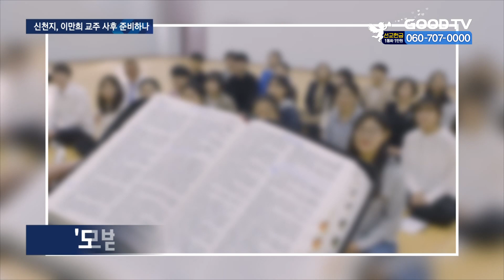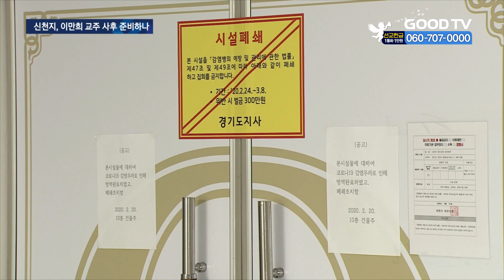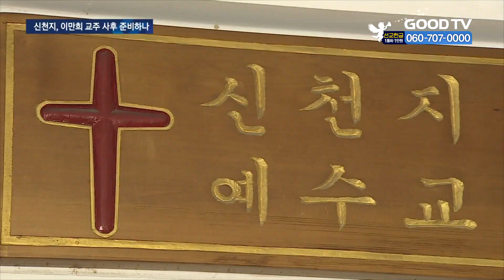‘영생불사’라던 이만희, ‘사후 대비’하는 신천지 [GOODTV NEWS 20201119]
신천지 이만희 교주는 영생불사를 주장하며 수십 년 동안 교도들을 현혹해왔습니다. 하지만 최근 언론을 통해 공개된 이 교주의 모습을 보면 거동이 어려울 정도로 노쇠한 걸 알 수 있는데요. 신천지 측에선 내부 동요를 막는 한편, 이 교주 사후를 대비하는 것으로 알려졌습니다. 자세한 내용 김민주 기자가 취재했습니다.

최근 보석신청 허가로 수원구치소를 나온 신천지 이만희 교주의 노쇠한 모습이 전파를 타면서 이 교주가 '영생불사' 한다는 주장이 거짓이라는 게 드러났습니다. 신천지 측에서도 "구치소 생활로 건강이 악화됐다"며 일상생활도 어려운 상태라고 밝혔습니다.

이를 본 일부 교도들이 동요하자, 신천지 지도부에선 내부 단속에 나선 것으로 알려졌습니다. 최근 탈퇴자들에 따르면 신천지는 오는 22일 전 교도를 대상으로 시험을 치겠다는 공지를 내렸습니다. 코로나19로 관리가 어려워진 교도들의 신앙을 바로 잡겠다는 겁니다. 고위간부가 직접 강사로 나서 '모범이 되는 신천지'란 이미지를 내세우며 교도들을 회유하고 있습니다.

싱크: 신천지 고위 간부 D씨 설교 中 (출처: 종말론사무소)
절대로 미혹되지 않도록 각자의 신앙을 지켰으면 좋겠고, 혼자 해결하려고 하지 말고 자신을 가르쳤던 강사님이나 담임이나 또 지파장님을 찾아가서 여쭤보면 되는 거 아니겠습니까?

신천지의 이러한 노력에도 일단 시작된 내부 동요를 완전히 막을 순 없을 것으로 보입니다. 이 교주의 건강이 갈수록 악화되고 재판 결과도 불리한 데다 교도 유입마저 계속 줄어들고 있기 때문입니다.
신천지 내부에서도 이 교주 사후에 대비하기 위해 영생불사라는 교리마저 바꾸려는 걸로 알려졌습니다. 이 교주가 언급한 하나님이 죽으라면 죽을 수도 있다는 식의 표현도 이와 무관하지 않다는 겁니다.

(유원선 소장 / 종교문제연구소)
이만희가 죽는 걸로 바꾸고 있을 거예요. 신천지는 '때에 따른 양식'이란 교리가 있거든요. 교리가 바뀌는 게 허용이 되는 게 "이만희 총회장이 때에 따른 양식을 준다" 그래서 교리가 바뀌어도 되고, 이만희 씨가 죽어도 돼요. 나중에는.

국내 이단 사이비가 그래온 것처럼 신천지 지도부 인사 일부가 연합하거나 갈라져 새로운 조직을 만들 수 있다는 예측도 나옵니다.

(조믿음 대표 / 바른미디어)
(이만희 교주) 가족 쪽 사람들과, 대치되는 몇 분파를 이룰 수 있는 가능성이 있는 사람들이 있어요. 그렇게 갈라진다든가. 지파장들이 연합세력을 이뤄서 여러 명이 지배 체제를 갖추어 간다든가

일각에선 신천지가 이 교주의 죽음을 넘어서지 못하고 세력이 급격히 약화돼 결국 무너질 거란 주장도 있습니다.

(윤재덕 소장 / 종말론사무소)
사후 준비를 통해서 신천지란 조직을 재건하는 것은 제가 볼 땐 불가능에 가까운 일이라고 생각합니다. 지도부의 재판과 판결이 지금 임박했고, 또 이만희씨는 대단히 노쇠했고, 이제 죽게 되겠죠? 그래서 여타 대한민국의 이단들처럼 신천지도 세력이 급격히 축소되어버릴 미래를 앞두고 있습니다.

수많은 교도들을 미혹해온 신천지의 앞날을 두고 의견이 분분하지만, 영생불사라던 이 교주의 말이 거짓으로 드러난 이상, 조직을 온전히 유지하기는 어려울 것으로 보입니다.

* 방송시간
 GOODTV NEWS

● 본방 : 월 ~ 금요일 21:50
● 재방 : 화 ~ 금요일 06:50  /  토요일 06:00
● 삼방 : 화 ~ 금요일 12:00   /  토요일 14:00

* 시청방법

- 위성TV: KT 스카이라이프 193번